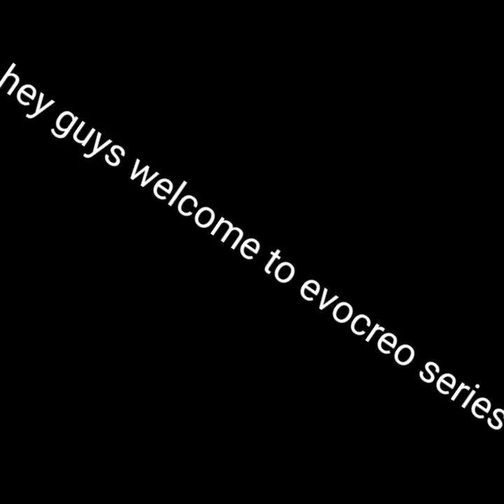#1 evocreo gameplay|gameplay series